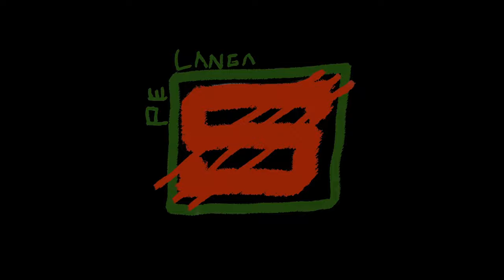Apă Cuantică, Narcisism Tehnologic, Robert Negoiță la Denise Rifai (Pe lângă Subiect, Ep. 12)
Bine v-am găsit, preteni, la episodul "Pe lângă Subiect" nr. 12, un podcast cu un artist-tatuator așa-zis jurist (Paul), un filosof cu fruntea cât Chinteniu (Nădășan), un psiholog-recepționer (Octav) și un muzician cu viață secretă de programator (Miclăuș).

Podcastul trecut ne-a lăsat tot într-o atmosferă cuantică 5D-3D, de data aceasta însă pe tărâmul  substanței umede ce se plimbă din pahar în pahar și ne realizează dorințele de orice fel, în afară de dorințe precum acelea de a avea un aranjament social care nu ne-ar forța să ajungem să ne căutăm fericirea în pahare cuantice. Aventura paharelor fericite ne-a permis însă să deslușim, printr-o scurtă imersiune dialectică în Fenomenologia Spiritului, cocktail-ul ideologic ce reiese din a-l fuziona pe Thales cu esența individualistă a ideologiei liberale. Un individualism ale cărui dimensiuni narcisice le-am urmărit mai apoi pe un teritoriu drag nouă, și anume pe teritoriul orbitor al Apple Vision Pro, pe care încă, din nefericire, nu-l avem pe tărâmurile ardelenești ca să ne putem plăti biletele de bus direct cu uăchiu. Am mai trecut prin mult narcisism și capitalism episodul ăsta, fie din partea cardurilor care fac self-care, ca nu cumva dragele de ele să facă riduri de la inflația aia în exces pe care trebuie să o suporte, fie pe partea stângă în care Yannis Varoufakis ne povestește, paternal, cum stânga generației sale a fost, în cele din urmă, un eșec pe care tinerii îl moștenesc și trebuie să și-l asume.

Am terminat acest episod cu o nestemată: aventura lui Robert Negoiță în platolul lui Denise Rifai, unde acesta mai mult ca sigur nu s-a așteptat să exploreze tărâmurile tenebroase ale dramei oedipiene când a fost pus față în față cu opacitatea de analistă veritabilă a doamnei Rifai.

Mulțumim tuturor celor ce ne-au trimis reel-uri pe adresa "redacției"! Așteptăm de la voi și pentru episoadele următoare reel-uri, postări sau video-uri care credeți că ar fi interesante de discutat în cadrul podcast-ului nostru. Ni le puteți trimite mai ales pe Instagram sau pe orice altă rețea de socializare a noastră, pe care le găsiți aici

Toate acestea ne vor ajuta să extindem tipul de material pe care-l realizăm în cadrul proiectului nostru

Referințe:
(06:25) Alexandre Kojève (2018). Introducere în lectura lui Hegel. Traducere în română de Ovidiu Stanciu și Andrei Chițu. Editura Tact
(19:20) Andy Clark (2008). Supersizing the Mind: Embodiment, Action, and Cognitive Extension. Oxford University Press.
(19:45) Aleksandrowicz, A., Kowalski, J., & Gawęda, Ł. (2023). Phantom phone signals and other hallucinatory-like experiences: Investigation of similarities and differences. Psychiatry research, 319.
              Amrita Deb (2014). “Phantom vibration and phantom ringing among mobile phone users: A   systematic review of literature”. Asia-Pacific Psychiatry 7(3).
(19:50) Sigmund Freud (1929). Civilization and its Discontents. Standard Edition, Vol. XXI, pp. 91-2: "Man has, as it were, become a kind of prosthetic God. When he puts on all his auxiliary organs he is truly magnificent; but those organs have not grown on to him and they still give him much trouble at times. [..] in the interests of our investigations, we will not forget that present-day man does not feel happy in his Godlike character."
(25:15) Sigmund Freud (1910). 'Wild Psycho-Analysis.' Standard Edition, Vol. XI. pp. 219-230.
(28:44) Jacques Lacan (2014 [1962-3]). Seminar X: Anxiety. Translated by A.R. Price. Polity.
(41:50) Yannis Varoufakis (2023). Technofeudalism: What Killed Capitalism. Bodley Head.
(42:45) Michael Hudson (2022). The Destiny of Civilization: Finance Capitalism, Industrial Capitalism or Socialism. Islet.
(46:00) Claude Lévi-Strauss (1955). The Elementary Structures of Kinship. Beacon Press
(47:00) William Zinsser (2016). On Writing Well: The Classic Guide to Writing Nonfiction.

Timestamps:
00:00 - Dialectica apei cuantice
13:50 - Apple Vision Pro și ochiul din umbră
29:45 - Spa-ul cărdulețelor noastre
36:25 - Yannis Varoufakis despre eșecul generației sale
43:20 - Robert Negoiță și triunghiul oedipian